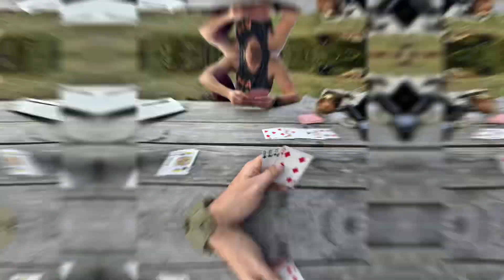Rye Camp weekend trip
We had some nice downtime this weekend at a private campground called Rye Camp.